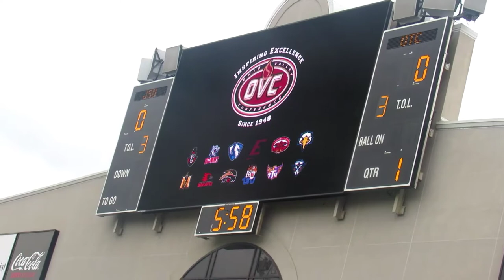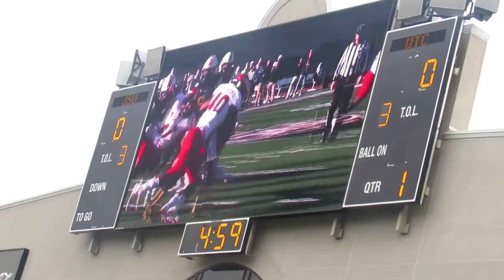Jacksonville State Gamecocks Football Team Enters The Field vs Chattanooga Mocs In Montgomery